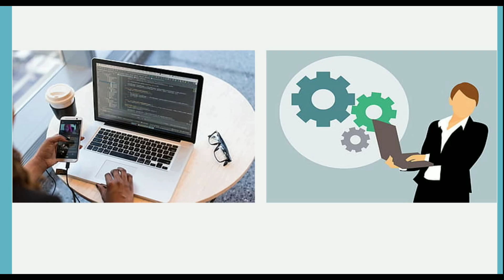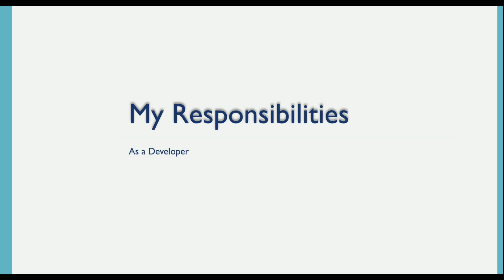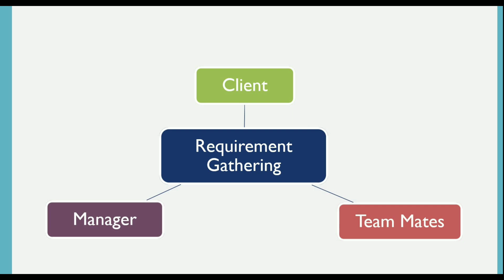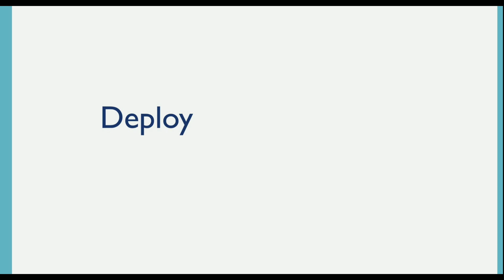What Does Java Developer | Software Developer Do At Work | Product & Service Based Companies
In this video you will know what things Java Developer do at work.